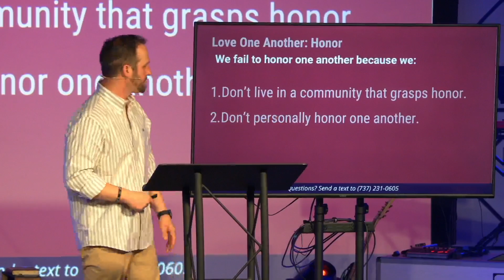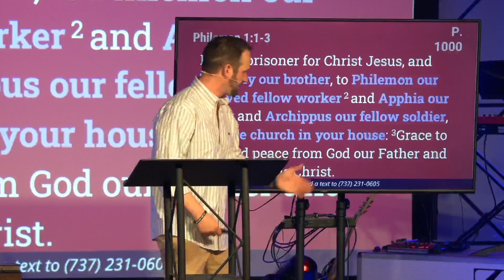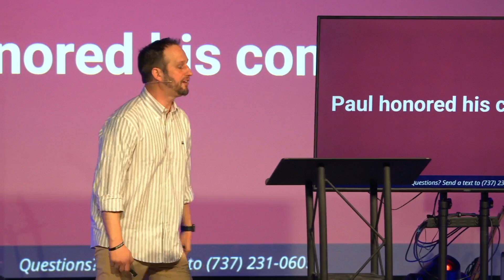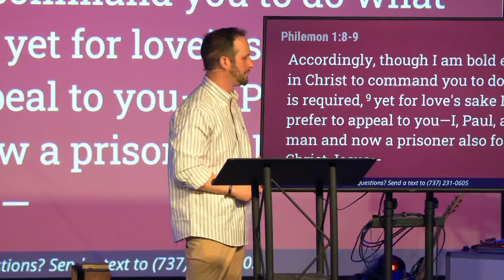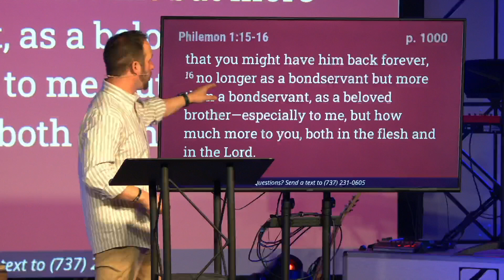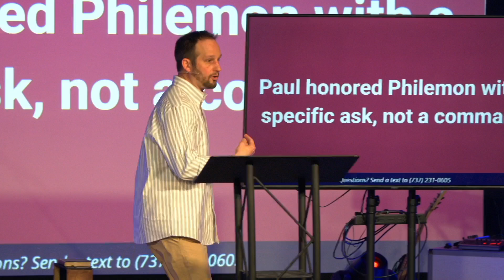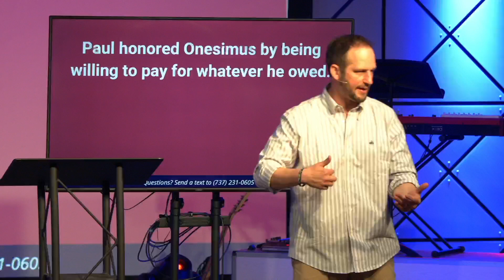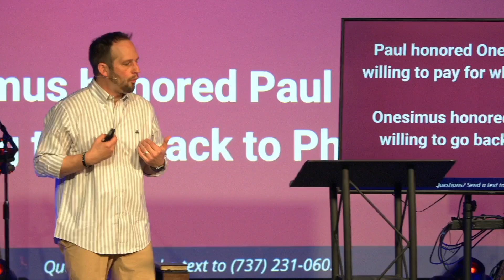Love One Another: Honor